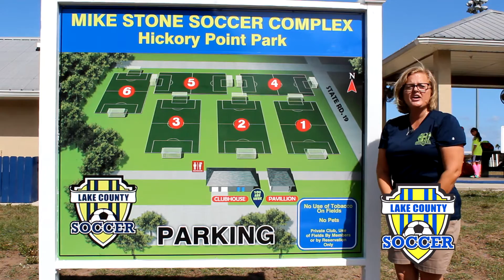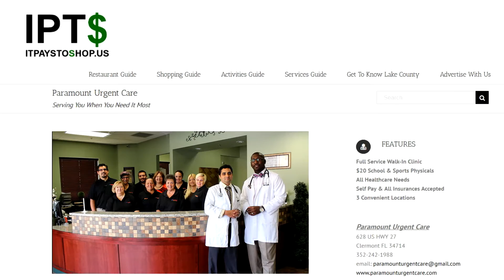LAKE COUNTY SOCCER CLUB IPTS VIDEO